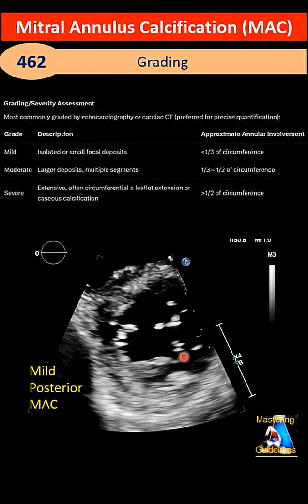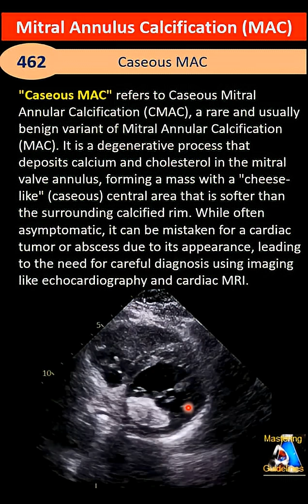Mitral Annulus Calcification (MAC) & Caseous MAC